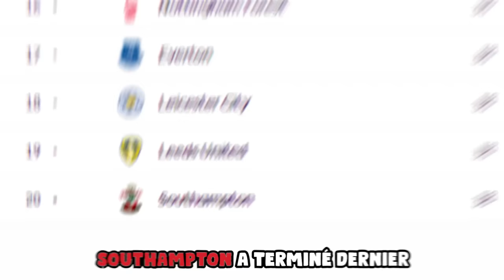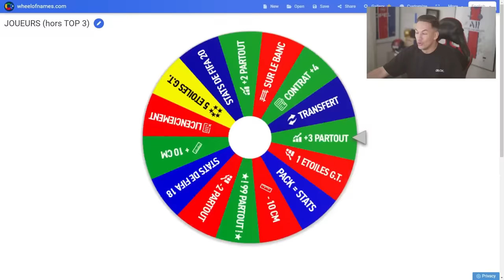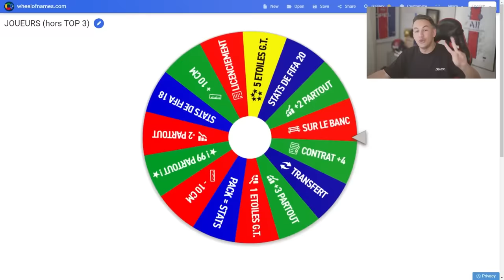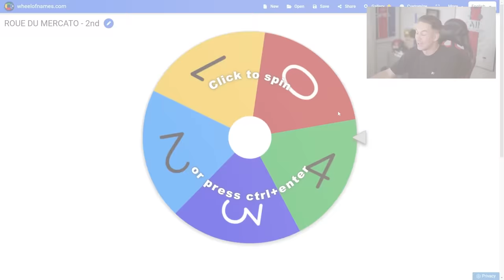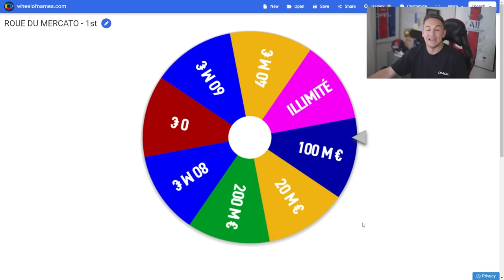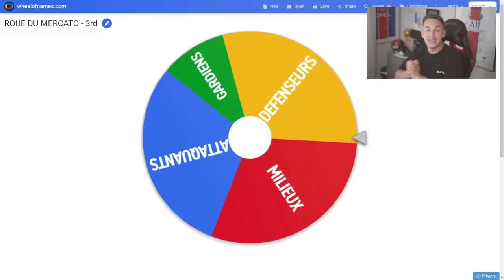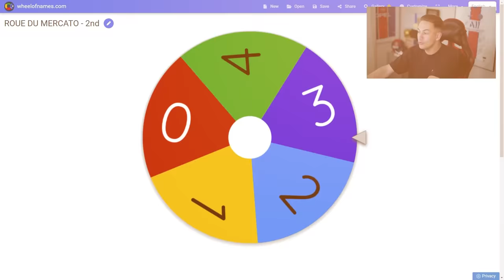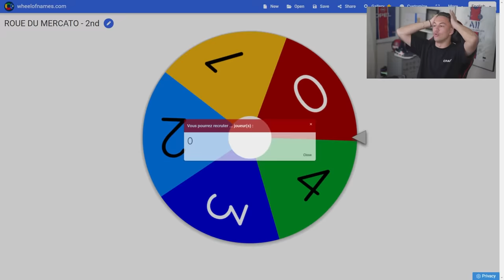LA ROUE DÉCIDE DE L'AVENIR DE L'ÉQUIPE DE FRANCE !